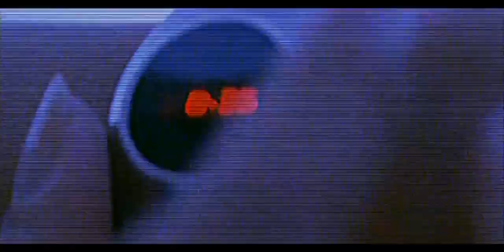ATB - 9PM (Till I Come) Official Music Video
The original draft of the song was titled 9PM after the time spent in studio by ATB when he was creating it overran 😅